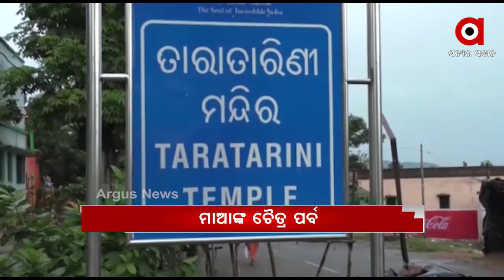Headlines 10am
ପିପିଲି ଉପନିର୍ବାଚନ ବ୍ୟାଟେଲ...
24 ଘଣ୍ଚାରେ ଦେଶରେ 56 ହଜାର 119 ପଜିଟିଭ...
ନନ୍ଦିଗ୍ରାମରେ ନିର୍ବାଚନୀ ମହାସଂଗ୍ରାମ...
ଆଜି ଦକ୍ଷିଣ ଭାରତରେ ପ୍ରଧାନମନ୍ତ୍ରୀଙ୍କ ମାରାଥନ ରାଲି...
ନବରଙ୍ଗପୁରରେ ମୃତ୍ୟୁର ଲାଇଭ ଦୃଶ୍ୟ...
ଆଜିଠୁ ମା’ ତାରାତାରିଣୀଙ୍କ ଚୈତ୍ର ପର୍ବ…